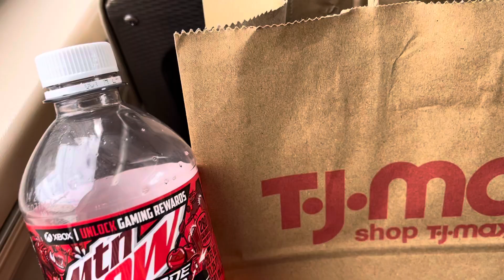T Train rides are fun￼